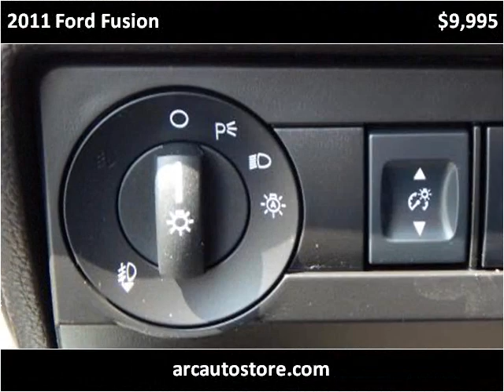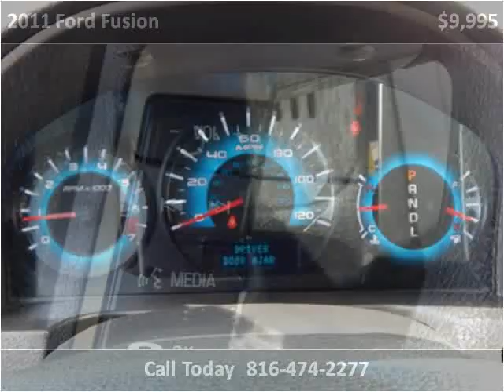2011 Ford Fusion Used Cars North Kansas City MO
This 2011 Ford Fusion is available from ARC Auto Store.